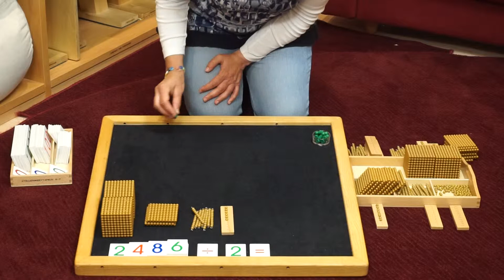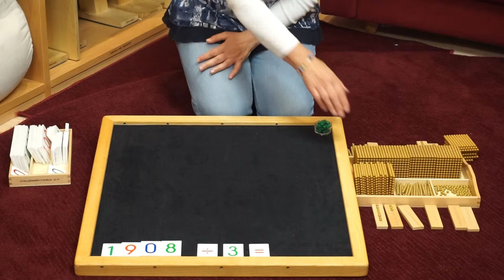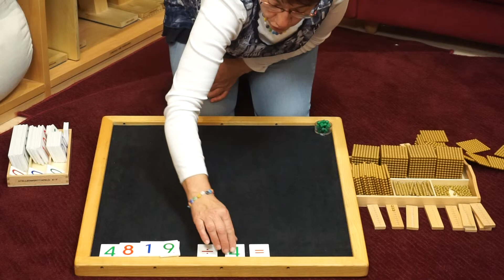Anleitung zur Materialarbeit: goldenes Perlenmaterial Teil 11 / Division mit einstelligem Divisor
Dividieren mit dem goldenen Perlenmaterial
Eine Darbietung zum Veranschaulichen und darstellen der Rechenoperation Division mit einem einstelligen Divisor/ Teiler. Eine konkrete Möglichkeit zum Visualisieren dieser Rechenoperation und zur Übung auf der reinen Handlungsebene für Kinder und Schüler, um zu erfassen, was dividieren bedeutet und wie man es umsetzen kann. Auch sehr gut geeignet für Kindergartenkinder, die gerne mathematisch arbeiten. Voraussetzung ist eine adäquate Einführung des Materials (s. Video : Einführung goldenes Perlenmaterial)

Ein Erklärungsvideo von Annemarie Petry-Fandel in der Montessoriwerkstatt Petry-Fandel zu Themen wie: Division mit einstelligen Divisor mit und ohne Zehnerübergang - Materialarbeit